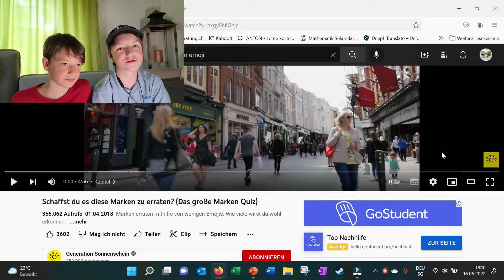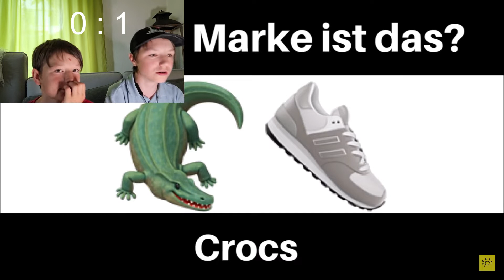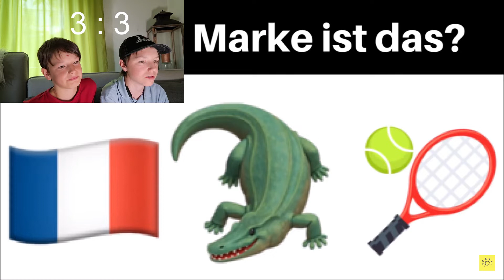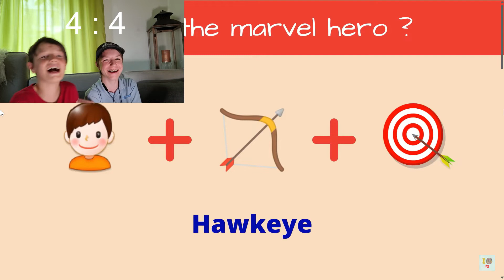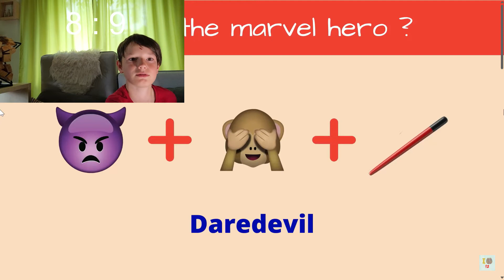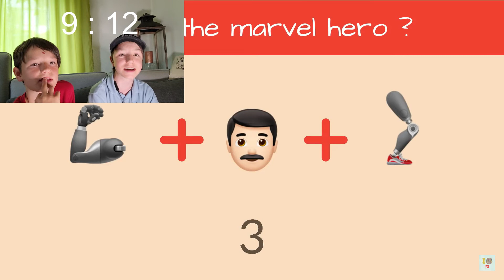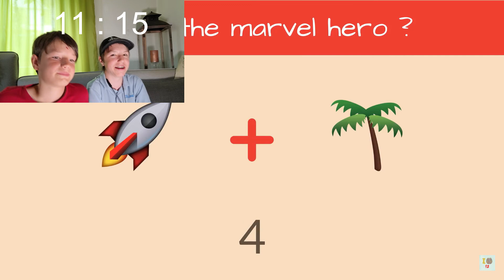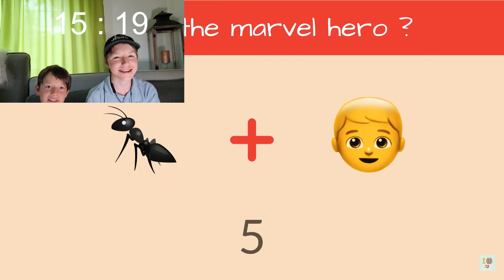Warum sind wir so schlecht!!